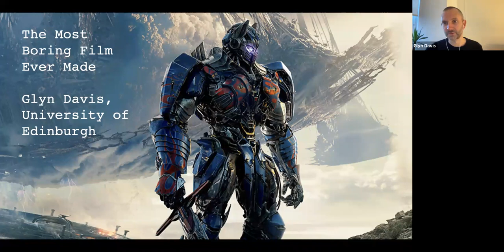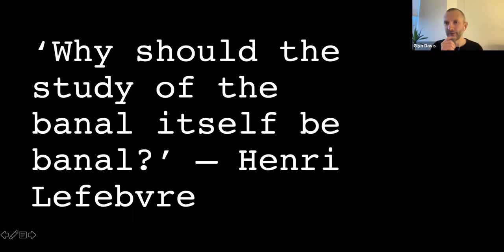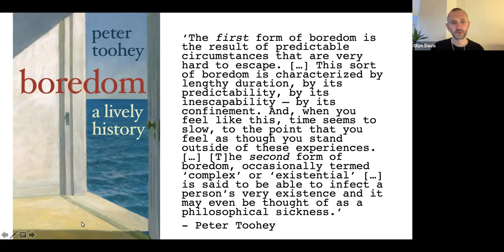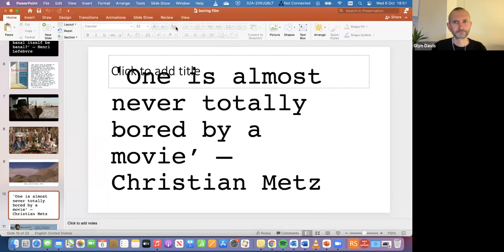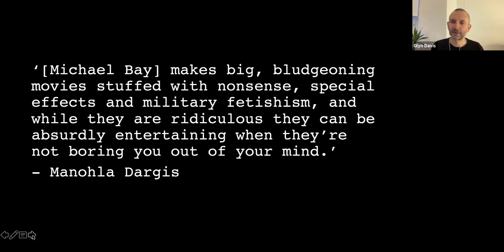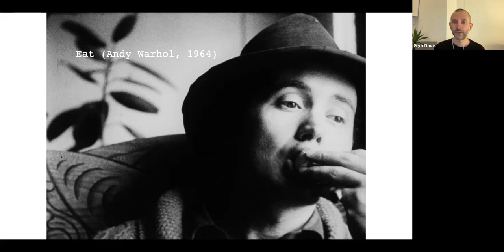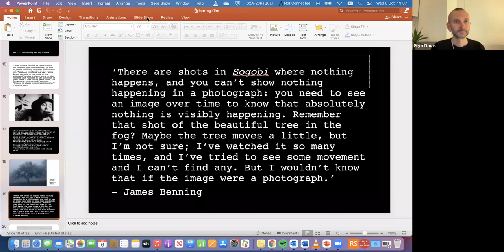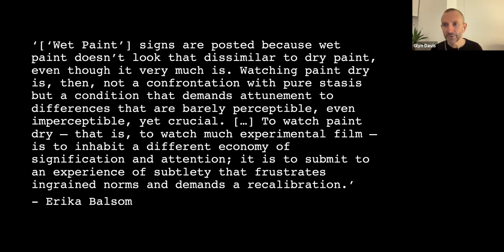The Most Boring Film Ever Made with Glyn Davis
What is the dullest, most tedious movie you’ve ever sat through (or, perhaps, walked out of or switched off)? This talk may not, ultimately, identify the most boring film ever made, but it will highlight a few deserving of that accolade. More importantly, it will suggest that paying attention to our everyday experiences of being bored by cinema can help us to understand broader assumptions – personal, critical, commercial, industrial – about what cinema is for.

This event was recorded by Marylebone Library on: 6th October 2021.
(Subtitles for this video have been auto-generated and will contain inaccuracies.)

Westminster Libraries regularly hold events, talks and workshops for adults and children. See other events happening at Westminster Libraries and book your place through Eventbrite

Sign up for the Westminster Libraries monthly newsletter to get notification of all our upcoming events.

For more information about Westminster libraries, please visit our libraries